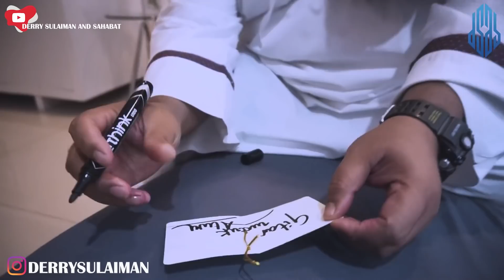ALHAMDULILLAH... BISA PENUHI JANJI BERIKAN GITAR TERBAIK UNTUK ALWIANSYAH